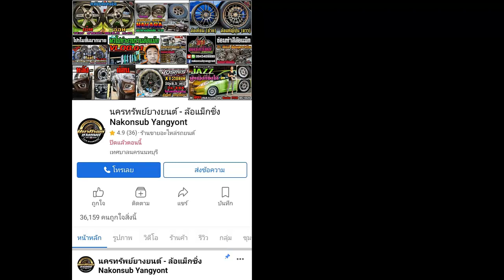รีวิวHonda Jazz GK ล้อเบา TC105x งาน AOW สี EJ 15x7 et35 ยาง Bridgestone RE004 195/50r15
Honda Jazz GK
ล้อเบา TC105x งาน AOW สี EJ 15x7 et35 Flowforming
ยาง Bridgestone RE004 195/50r15
📲𝐋𝐢𝐧𝐞𝐈𝐃 : 𝗻𝗮𝗸𝗼𝗻𝗽𝗼𝗻𝗴
⌨แชทด่วน m.me/nakonsubyangyont